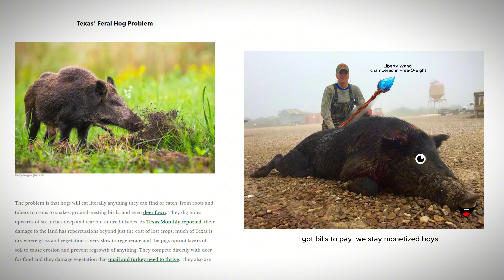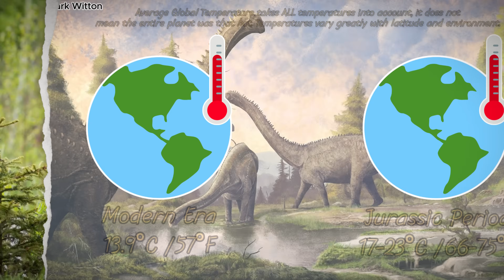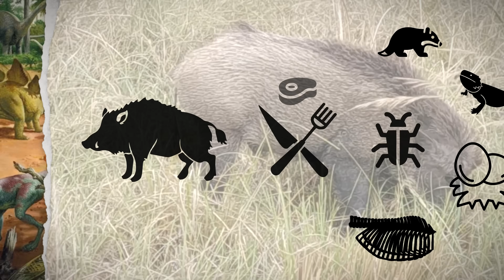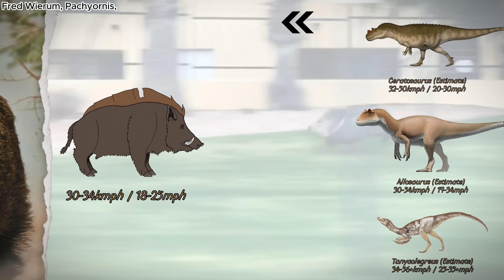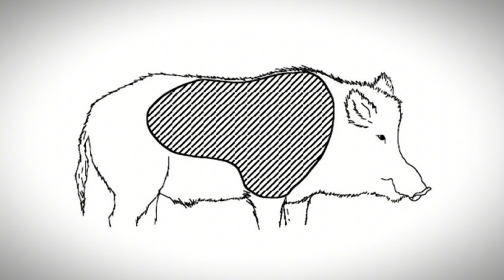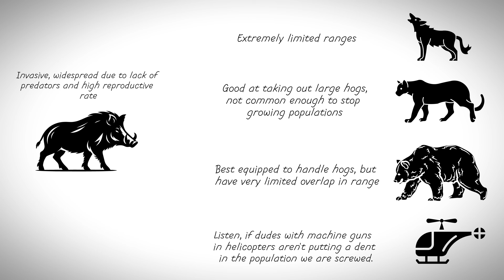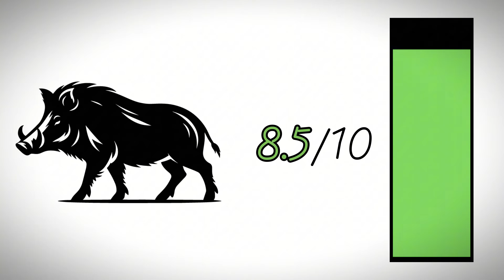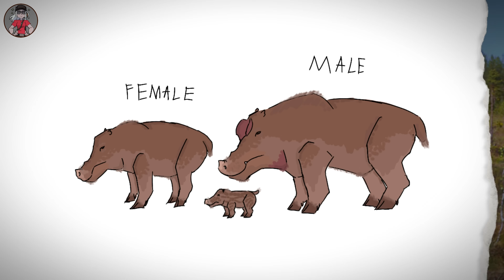Could Wild Hogs Survive the Jurassic? | Jurassic Pork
In this episode of Assessing Survival, we ask if Wild Hogs- Sus scrofa domesticus- could survive the Mesozoic. Specifically, Late Jurassic North America- where they will encounter animals such as Allosaurus, Ceratosaurus, Torvosaurus etc. Join me as we weigh their strengths and weaknesses, aswell as speculate on their future.